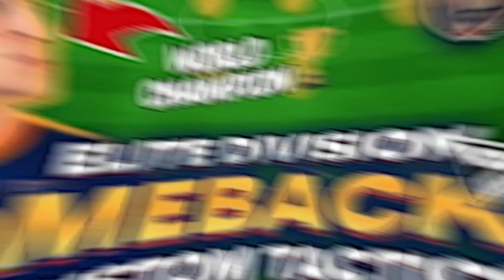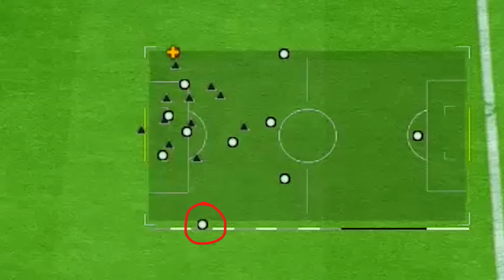ЛУЧШИЕ СХЕМЫ в EA FC 24 после ОБНОВЛЕНИЯ от КИБЕРСПОРТСМЕНОВ | Проверил ЛУЧШИЕ СХЕМЫ от КИБЕРОВ